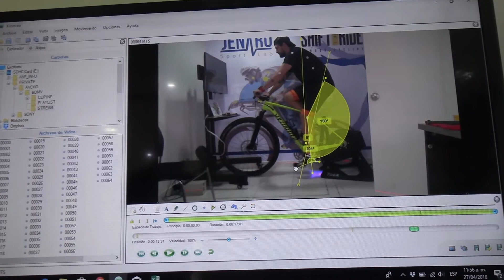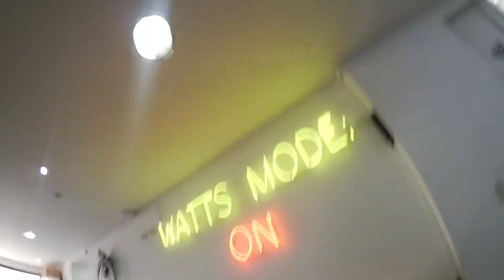Bike Fit con Jenaro Sport Lab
Que no tiene ni idea de la experiencia con un bike fit profesional?

...tranquiloszzz les tengo la solución...este largo vídeo donde me hice un fit bike profesional  que aparte de mejorar mi postura y mis dolores de planta de los pies me enseña lo importante de un FitBike en nuestro deporte pillate este aburrido videoooooooo